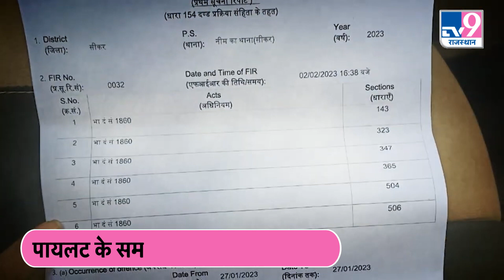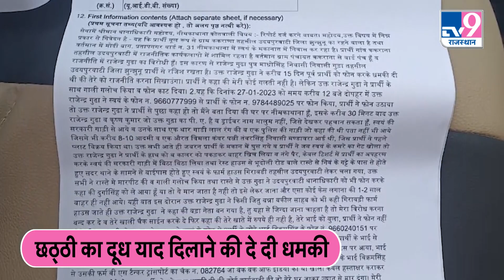Sachin Pilot के समर्थन में गहलोत के मंत्री Rajendra Gudha, निशाने पर Cm Gehlot और प्रभारी रंधावा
पायलट के समर्थन में खुलकर बयानबाजी करने वाले गहलोत सरकार के मंत्री राजेन्द्र गुढ़ा पर इसी साल फरवरी के महीने में झुंझुनू के ककराना गांव के रहने वाले और वर्तमान में नीम का थाना कस्बे में प्रताप नगर के रहने वाले दुर्गा सिंह ने दर्ज रिपोर्ट में आरोप लगाया है कि 27 जनवरी को दोपहर 12 बजे मंत्री राजेंद्र गुढ़ा ने उसके पास फोन कर गाली गलौज कर धमकी दी... बीएसपी के टिकट पर जीतने के बावजूद दो बार गहलोत सरकार में मंत्री बने और इस बार उन्हें अंदाजा लग गया है पायलट के नेतृ-त्व में कांग्रेस बड़ी जीत दर्ज कर सकती है शायद यही वजह है जो वो खुलकर पायलट के समर्थन में बैटिंग करने पर उतारू हैं
Rajasthan#rajendragudha
LIVE TV देखने के लिए इस लिंक पर क्लिक करें: